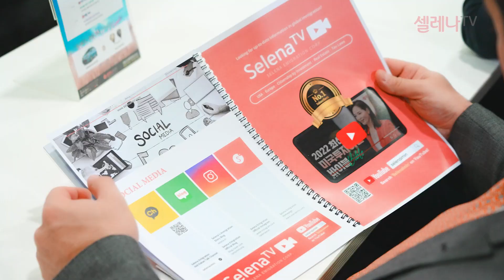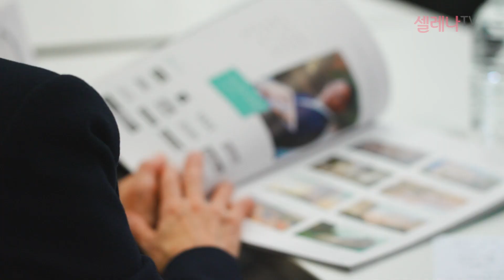더욱 빨라진 꼬리 무는 미국행, 그 이유 세미나 현장 스케치 / 셀레나이민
많은 분들의 관심과 도움으로
'더욱 빨라진 꼬리 무는 미국행, 그 이유' 세미나를
무사히 마쳤습니다.
미국투자이민에 관심있는 분은 언제든 셀레나이민으로 연락주세요
감사합니다:)

ㅡ